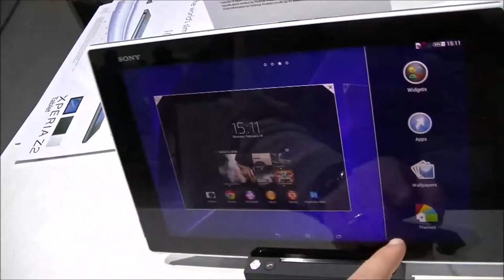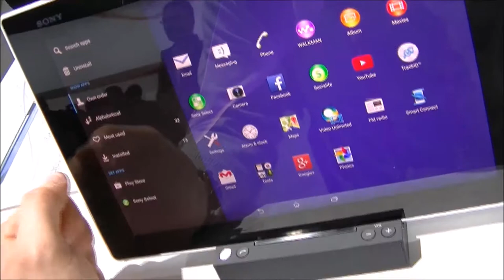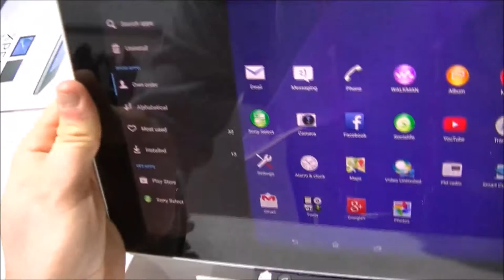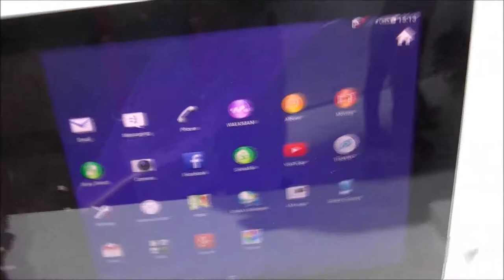Sony Xperia Z2 Tablet video preview NexusLab